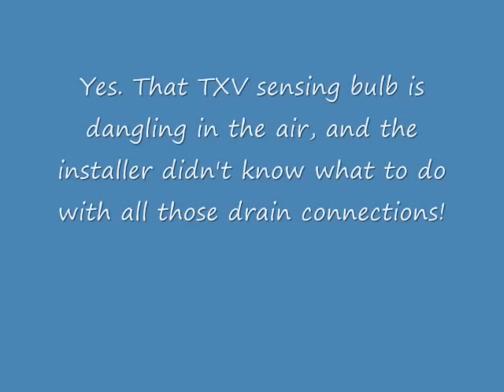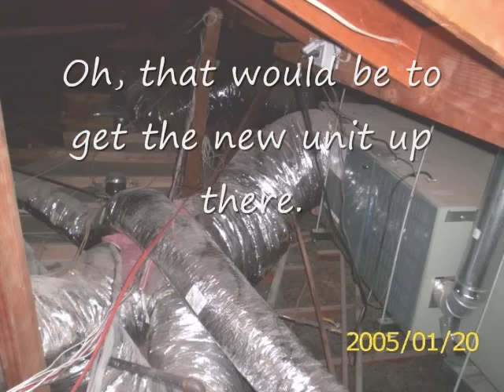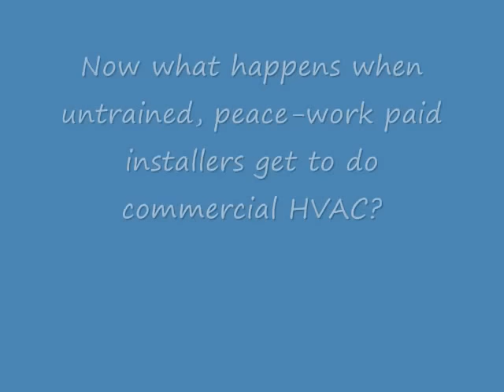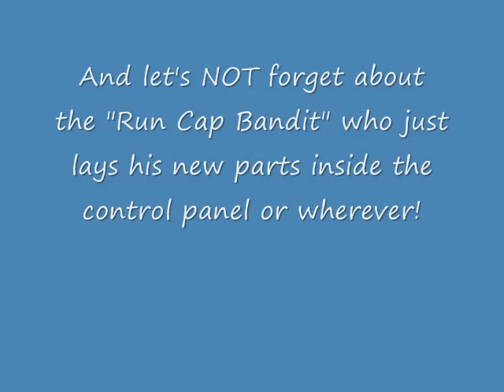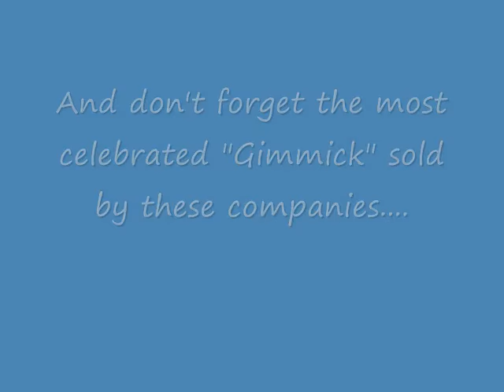Misc Hacked HVAC Installs and Repairs!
This is a photo slide show of some very hacked installs and repairs done by a local Phoenix, AZ HVAC company.

This company pay This is a photo slide show of some very hacked installs and repairs done by a local Phoenix, AZ HVAC company.

This company pays the techs COMMISSION based on the "revenue" they bring in. That's why these "salestechs" would just do the quickest and sloppiest work you will ever see! AND they will sell the customer a bunch of USELESS junk like Surge Supressors and Zerol Ice and have NO CLUE how to properly diagnose the REAL problems!

The Inistallers are NOT paid by the hour. They are paid "Piece Work"!
That means they got a fixed price to change out HVAC equipment!
Do you think they will take the time to do the job properly? To code? Heck. The installers were not even TRAINED to install much of the equipment that the company was selling!

The commercial work was completely out of their league. Yet the company would take commercial jobs just to go after the almighty dollar!

During regular meetings and training. The techs at this company were never given any real TECHNICAL training to properly diagnose and repair the HVAC equipment. Nope! They were only TRAINED in "How to talk to the customer" so that they could sell Zerol Ice and other "Gimmicks"!

This company is also being featured in a local Arizona HVAC/R newspaper for the "BBB Ethics Award"!

What a crock of shit! The BBB is as worthless to a customer as Zerol Ice is for your Air Conditioner!